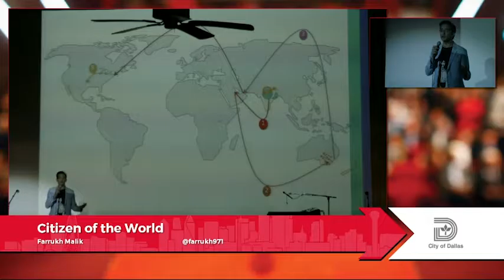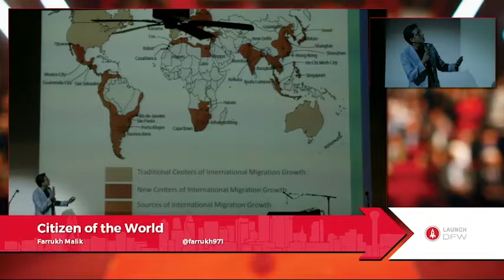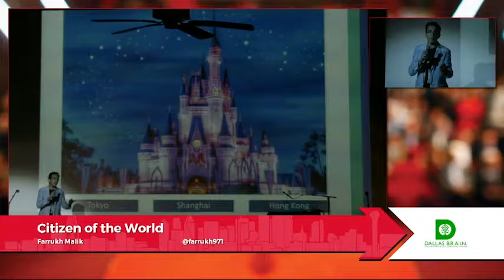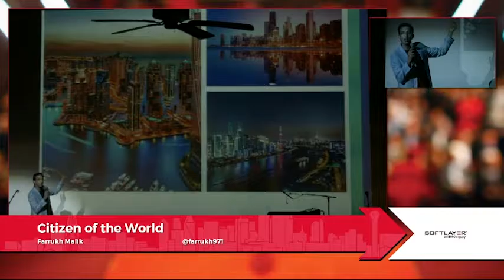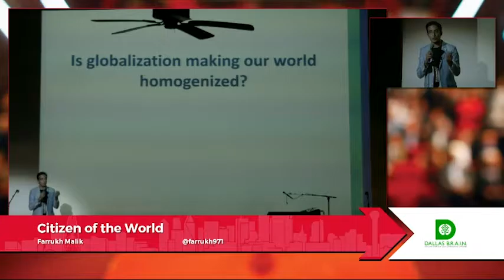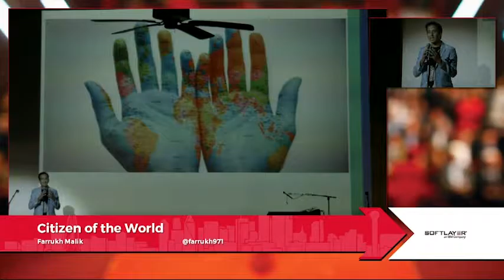Farrukh Malik - Citizen of the World - Ignite DFW 5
Farrukh Malik, Citizen of the World, at Ignite DFW 5, July 20, 2016